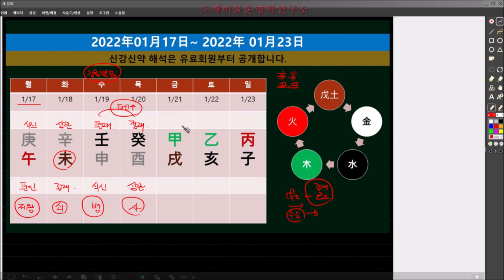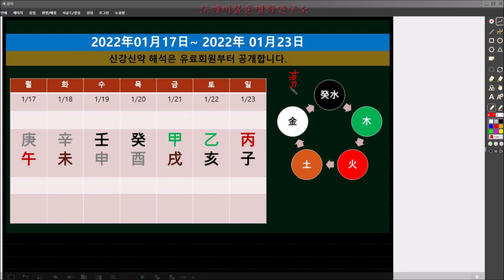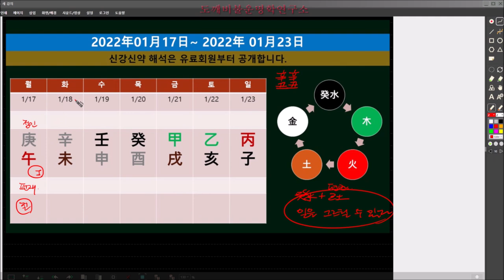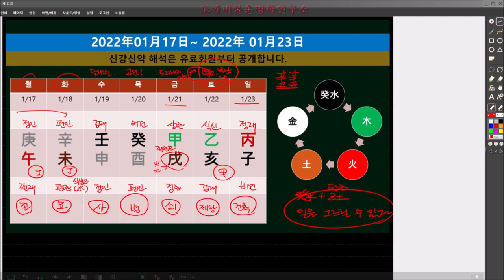☯️2022년01월17일-01월23일 일간(日干)별 운세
2022년 수업반은 모집마감되었습니다.